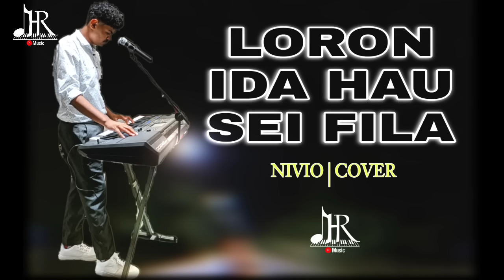LORON IDA HAU SEI FILA | COVER NIVIO - ( OBRIGADO BA 800rb VIEW + )